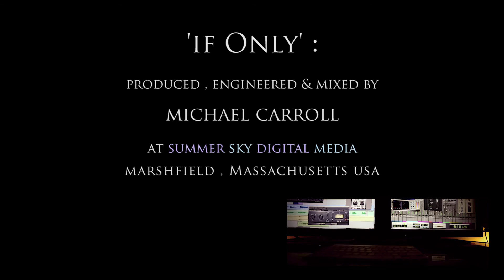Anna Cunnie featuring Evan Ackley - 'If Only'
written by Anna Cunnie / Evan Ackley / Michael Carroll

produced , engineered & mixed by Michael Carroll
at Summer Sky Digital Media - Marshfield , Massachusetts USA

mastered by Alex Wharton at Abbey Road studios
3 Abbey Road St. John's Wood London NW8 9AY

filmed by Mark Gardner & Michael Carroll
at Moose Hill Farm - Sharon , Massachusetts
assisted by Karin Cunnie

edited by Michael Carroll & Mark Gardner
at Summer Sky Digital Media

Thank you Deirdre Creane & Q